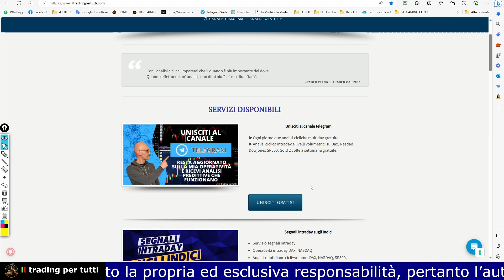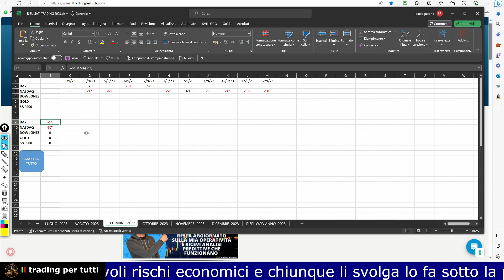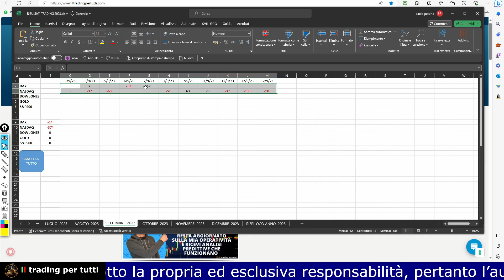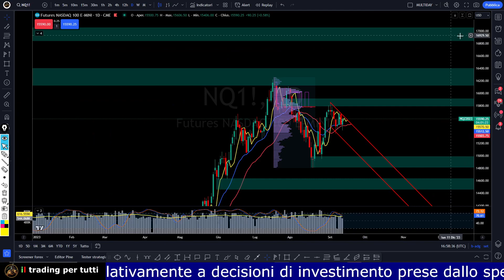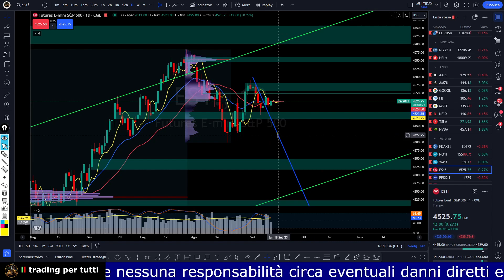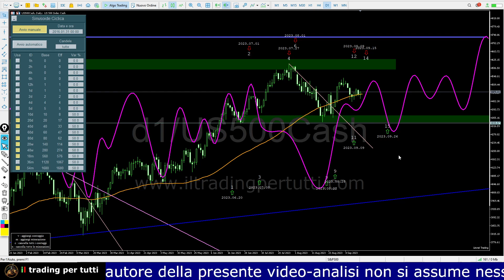SP500. GRANDE COMPRESSIONE QUINDI SI GUARDA E BASTA - ANALISI DEL 13-09-23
In questa video analisi del SP500, troverai le previsioni per i prossimi 7 giorni con sviluppate dall'indicatore Voltime.

SP500 in congestione da diversi giorni quindi non lavorabile